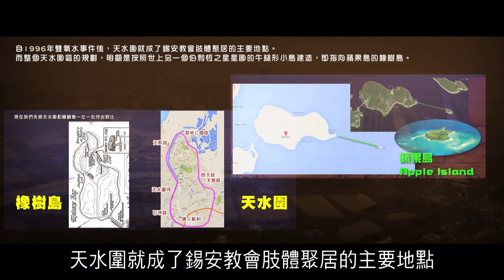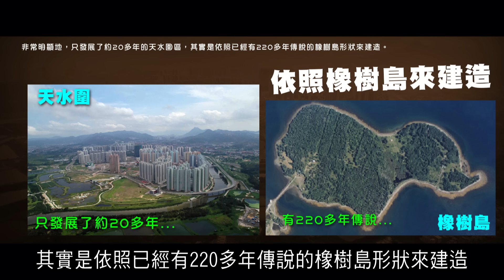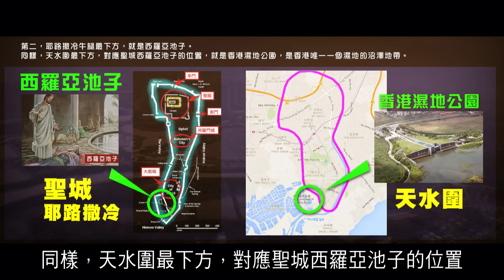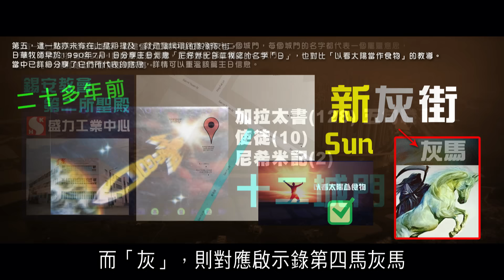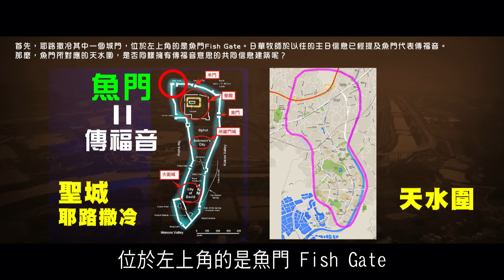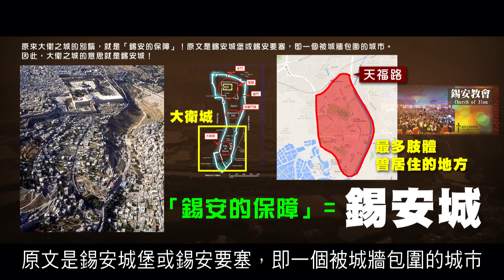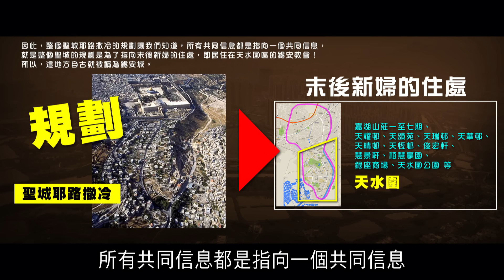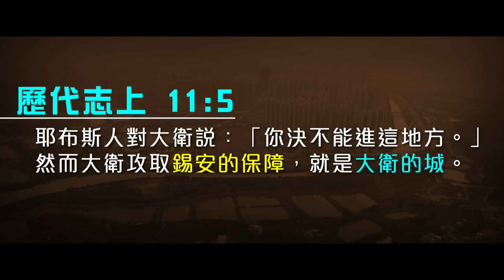2012榮耀盼望 Vol.320 補充篇：香港天水圍所隱藏新婦住處的共同信息